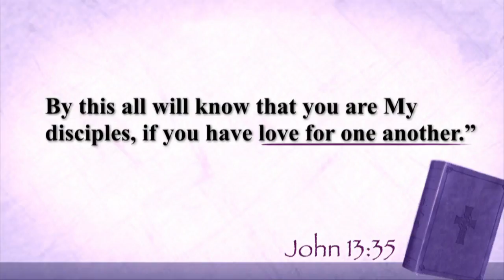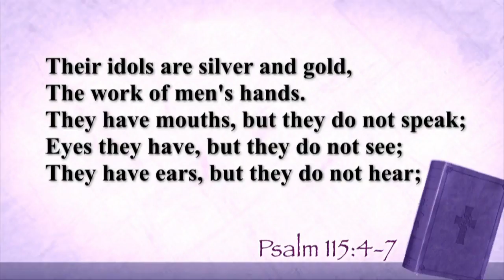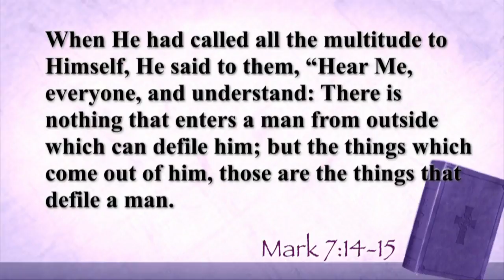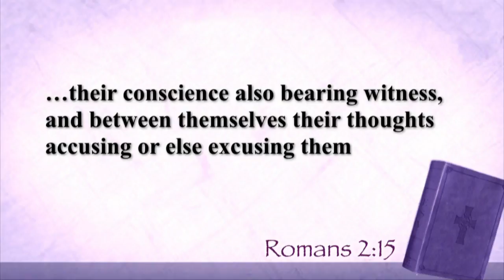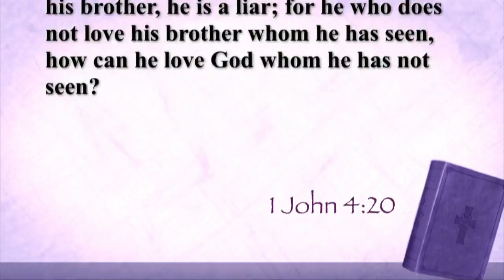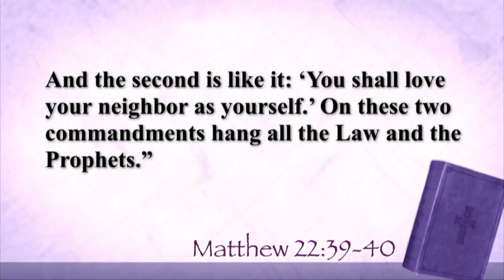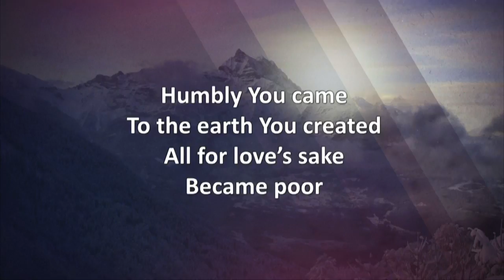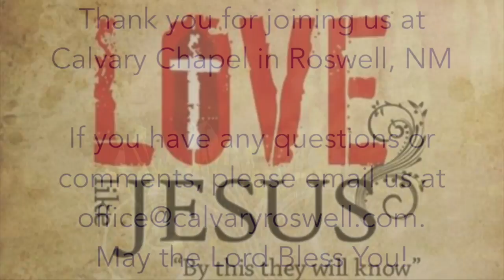1 Corinthians 8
Join us for our midweek bible study!  Tonight Pastor Jim teaches on biblical knowledge, and the necessity of love through the context of the Church of Corinth’s struggles with food sacrificed to idols.